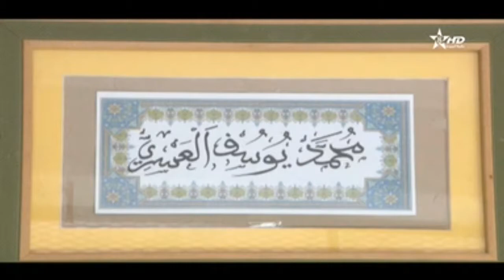Exposition des oeuvres de l'artiste Mohamed Youssef EL ASRI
Le Canal Tamazight est venue ce jour
Chez moi ..visiter mon exposition de peinture ..la prendre en image.
En cette occasion, l'un des journalistes du canal m'a donné une série de questions lors de notre interview...